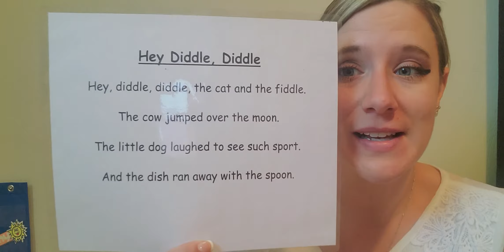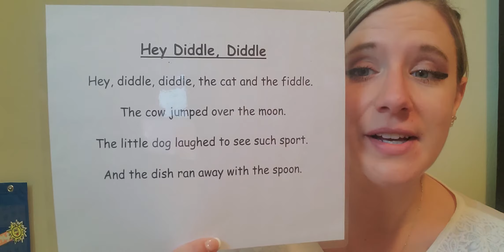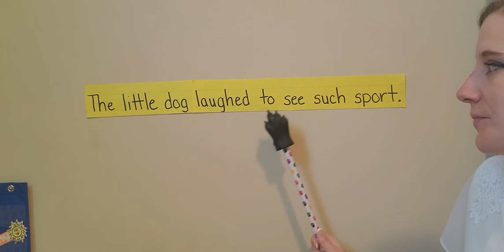Nursery Rhyme Repetition: Hey Diddle, Diddle (Line 3)